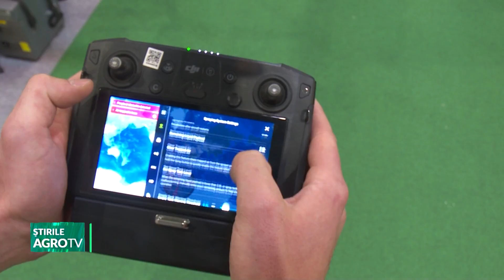Fermierii, convinși de UTILITATEA dronelor 08 11 2023